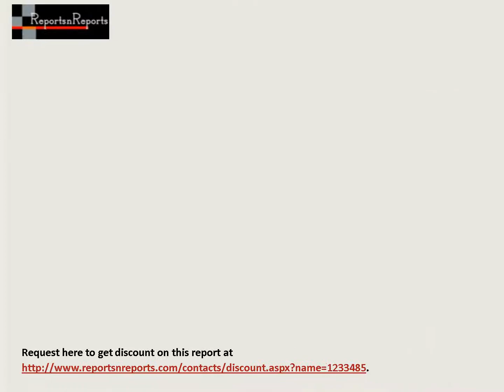OTT Subscription Video on Demand Market and 2021 Forecast Research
The paid video content is basically an entertainment model in which the consumers pay for the content that they prefer to watch. In earlier days, consumers were given a bundle of content irrespective of their preference. But with revolution in the field of entertainment, the payment and video content both have evolved. Consumers pay for either a particular video or a series that they prefer to watch or subscribe to a service provider that provides them with bundles of series that are generally advertisement free or with minimal advertisement content into them. The paid video content by segments include, MVPD, OTT SVOD, OTT TV, Theatrical Box Office, Physical Disc Home Entertainment, Digital Home Entertainment, OTT Live Video Transaction.

Order a copy of this “Global OTT Subscription Video on Demand (SVOD) Market” research report